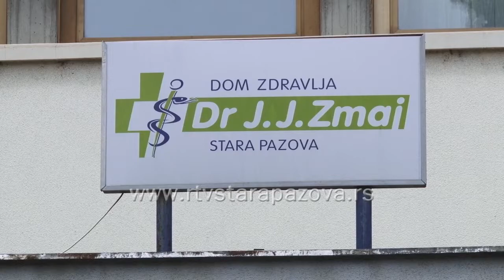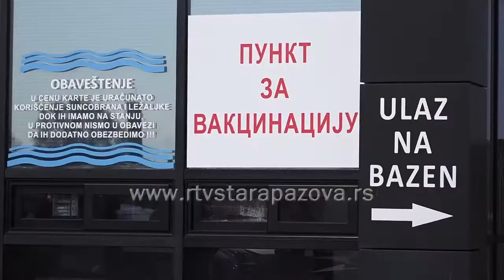Ko radi a ko ne radi tokom praznika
Pred nama je praznični mini  odmor.